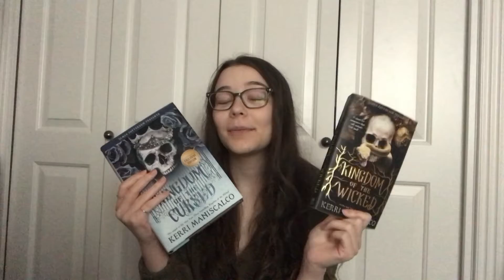My Best Reads of 2021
Hi! Me again!

This Tuesday, I give a rundown of my favorite books that I read this year. Which book was your favorite?

WANNA BE MY BUDDY?